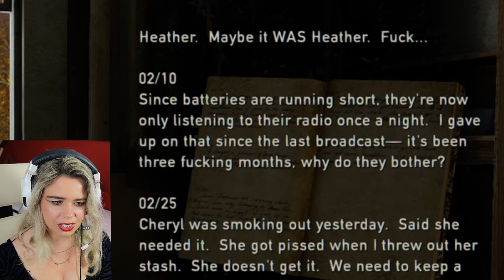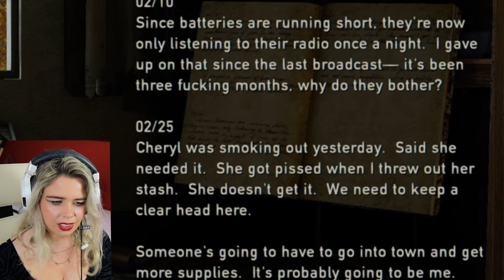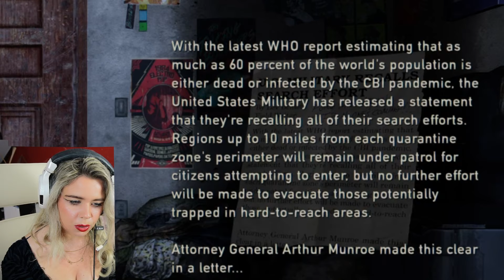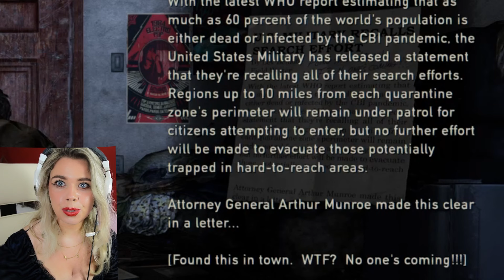YOU CAN"T DO THIS TO ME!! The Last Of Us BLIND Playthrough - Part 8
It never ends, does it? :(

My very first (blind) playthrough of the Last of Us.

I think I'm going to need a lot of tissues.

Decisions used to be easy, huh? What time to get up, what to wear, where to go. Now it's a bit different. Could you tell friend from foe? Could you kill? Could you do worse? If a loved one was infected, could you do the right thing? Could you put your life on the line for me the way I would for you? Could you be... the last of us?

About the Last of Us:

The Last of Us is a third-person action-adventure survival horror video game created exclusively for PlayStation 3, and was later remastered for the PlayStation 4. I am playing the Last of Us Remastered version blind.

Toss a coin to your witcher.